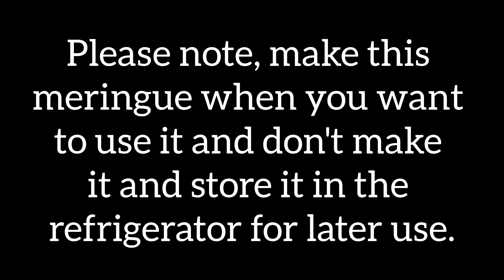HOW TO MAKE THE BEST ITALIAN MERINGUE IN A FEW MINUTES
I WILL TEACH YOU HOW TO MAKE THE BEST ITALIAN MERINGUE IN A FEW MINUTES.
YOU CAN USE IT FOR DECORATING CAKES OR CUPCAKES.

Ingredients:
100 ml water
375 g sugar
1 tbsp vanilla sugar
1 tsp lemon juice